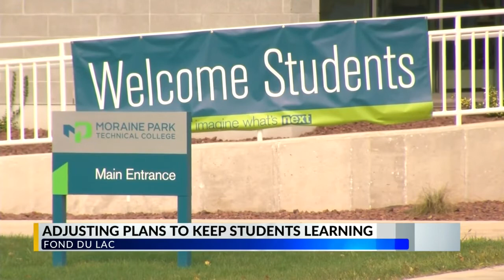'Cooking up solutions': Moraine Park creates creative curriculum for students